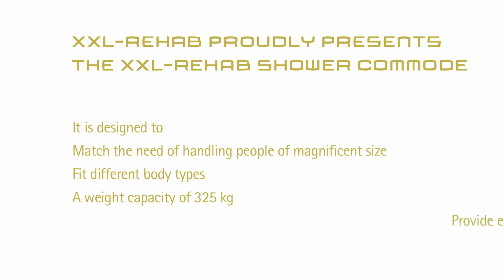Cubro Feature Friday: Cobi XXL shower commode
A fantastic solution for bariatric care, the Cobi Rehab® XXL shower commode is our featured product this week.

The Cobi Rehab® XXL shower commode has been specifically designed as a showering solution for bariatric people, it supports a very high user weight of 325kg.